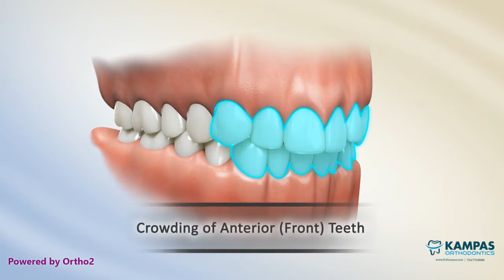Class 1 Malocclusion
Class 1 malocclusion is the most common. The bite is normal, but the upper teeth slightly overlap the lower teeth.